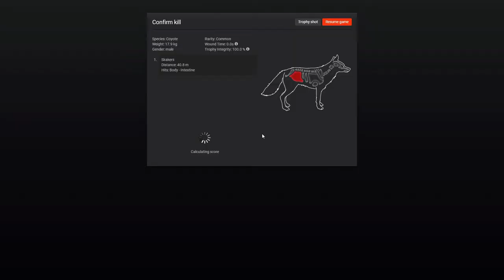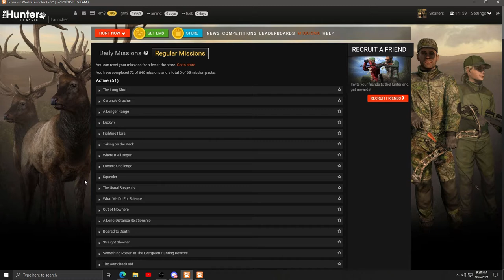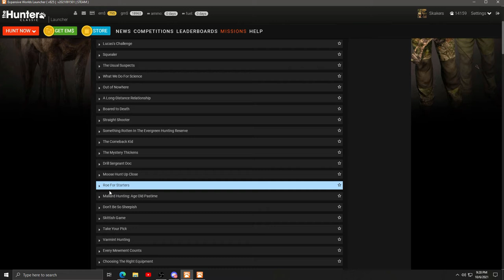theHunter Classic - Coyote Hunt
I just one coyote for a mission complete.  It was harder than I thought it would be.